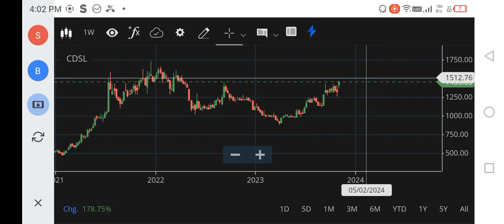2000🚀🚀CDSL SHARE LATEST NEWS | cdsl share analysis | cdsl share news today | cdsl share buy or not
2000🚀🚀CDSL SHARE LATEST NEWS | cdsl share analysis | cdsl share news today | cdsl share buy or not
cdsl share,
cdsl share stock market ka commando,
how to check shares in cdsl,
cdsl stock details,
why cdsl share price going down,
cdsl easiest share transfer telugu,
share transfer using cdsl easiest,
cdsl share latest results,
cdsl share long term target,
cdsl share latest update,
latest news on cdsl share,
cdsl share review buy hold or sell lo8e86 njvo,
cdsl share target tomorrow,
today cdsl share price,
cdsl share update,
cdsl share video,
cdsl share youtube,
when to buy cdsl,
should i invest in cdsl,
cdsl buy or not,
cdsl today,
1 shares need to be authorised at cdsl,
cdsl buying level,
cdsl future growth,
cdsl dividend,
cdsl update